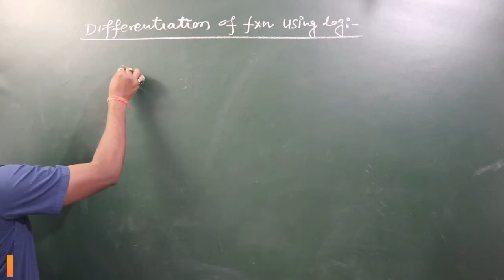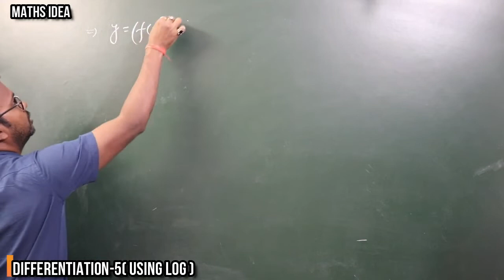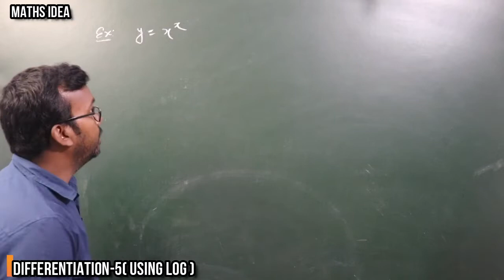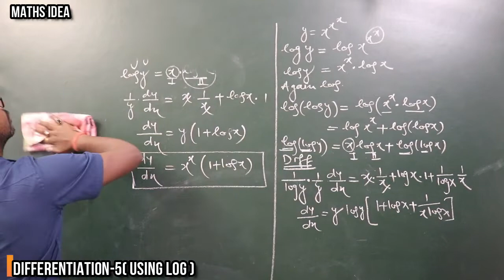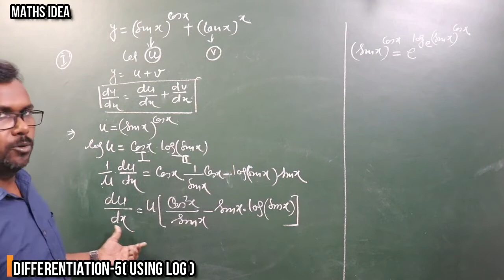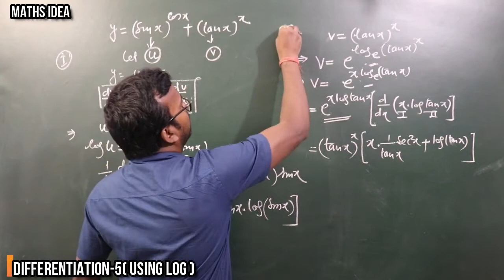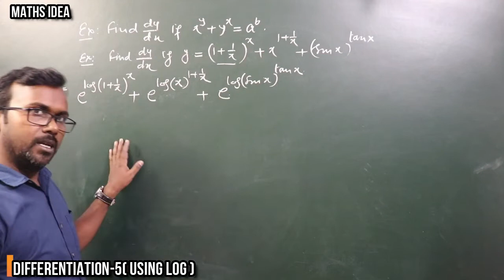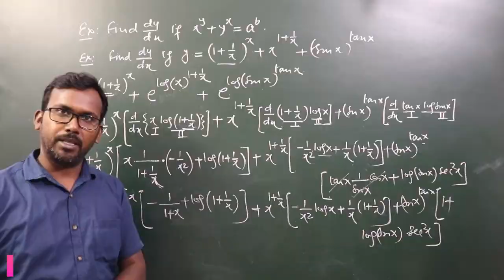Derivative of logarithmic function | differentiation using logarithmic functions | Class XII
# DIFFERENTIATION OF FUNCTIONS#
PART-5(USING LOGARITHM):
This lecture depend on all complex type of function using log.
We also give some problems  which are solved by possible easy method ..It will help you much about differentiation.

This will inspire us to make excellent content for you.
 THANK YOU_____________________________________________
[ SURESH SHARMA || EXPERIENCE 15 YEARS TEACHING FOR ENTERANCE OF IIT-JEE MAINS AND ADVANCED|| ]
 You can also go through my facebook account